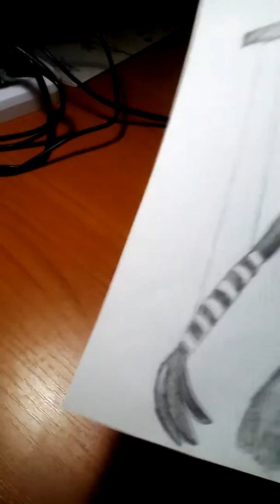Коллекция моих рисунков, 1# часть.🎭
Я нарисовала мало рисунков, и по этому, я решила поделить моё видео на части. Смотрите мои видео ! ! Буду рада вашим лайкам! 👍👍👍👍